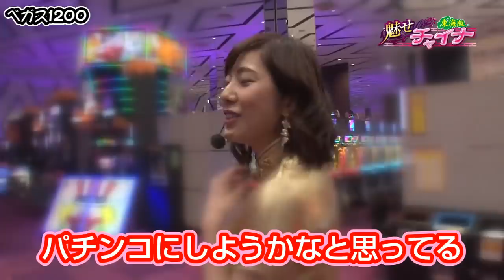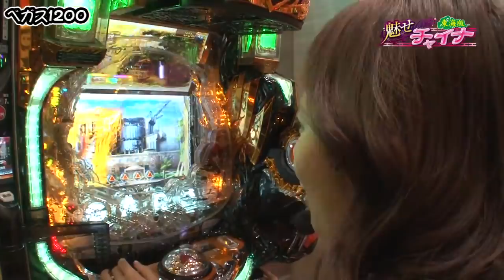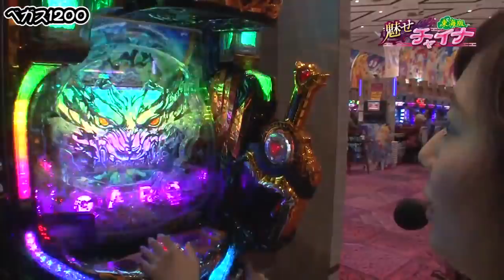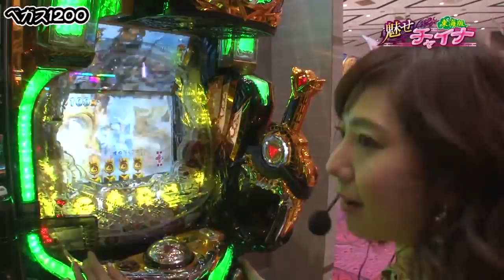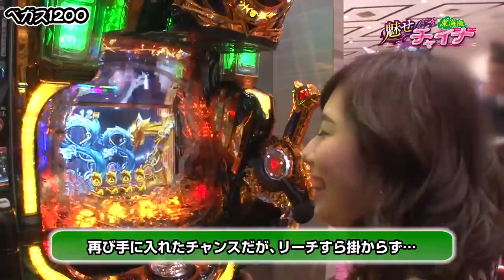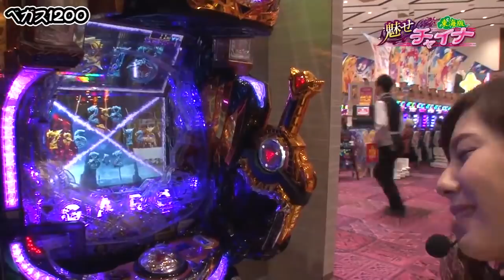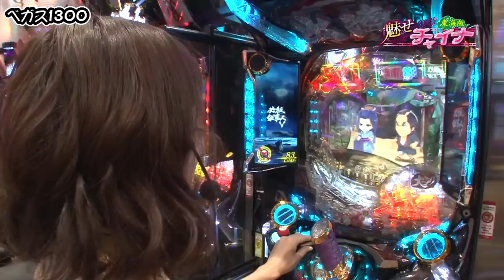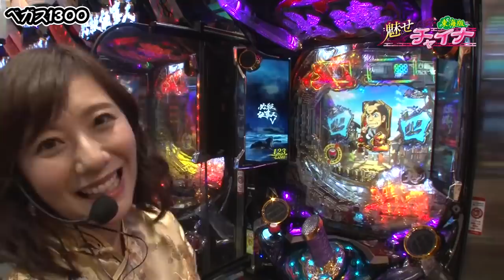魅せチャイナ-東海版- 第32話【ＣＲ牙狼ＧＯＬＤＳＴＯＲＭ翔】《麻美ゆま》[ジャンバリ.TV][パチスロ][スロット]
今回の魅せチャイナは麻美ゆまが登場!!気合十分で魅せチャイナに挑むゆまちゃんがいきなり牙狼で爆発!?この勢いでいっぱい魅せチャイナ!!

■実戦台： ＣＲ牙狼ＧＯＬＤＳＴＯＲＭ翔、ＣＲぱちんこ必殺仕事人Ｖ